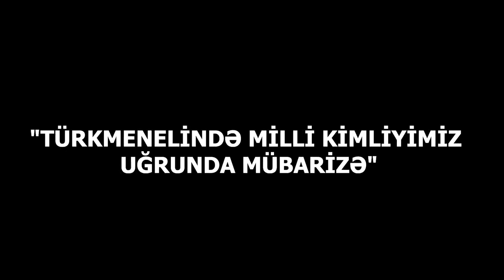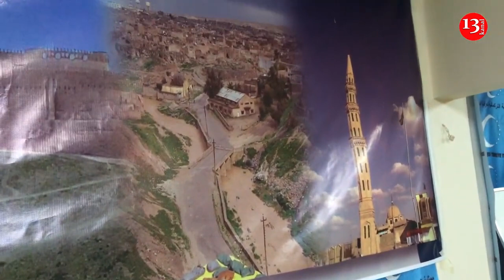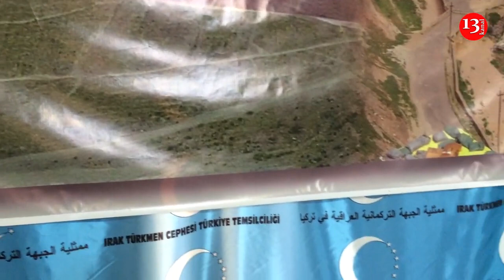"QARABAĞDA 44 GÜNLÜK SAVAŞDA HAMIMIZ SƏFƏRBƏR İDİK!" - MİKDAD HAVDİOĞLU